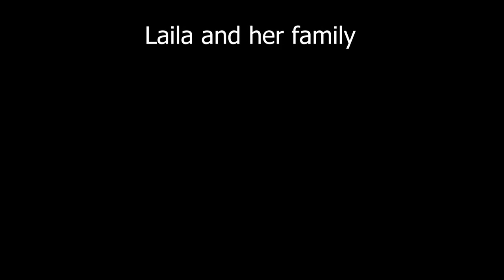Journey of a Lifetime | Conquering Norway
Norway trip - September 2017
"Make your life memorable"
A trip by João Almeida & Julien Silva